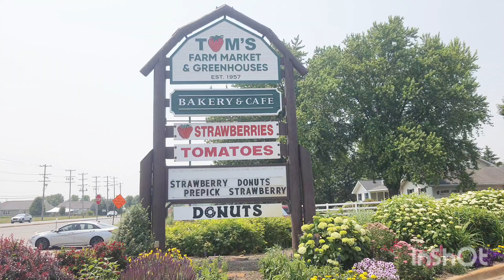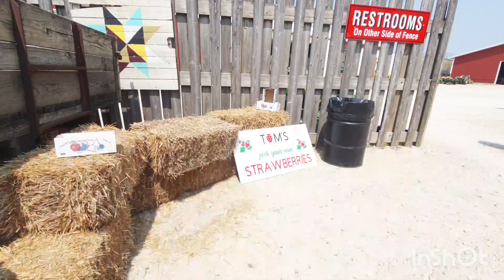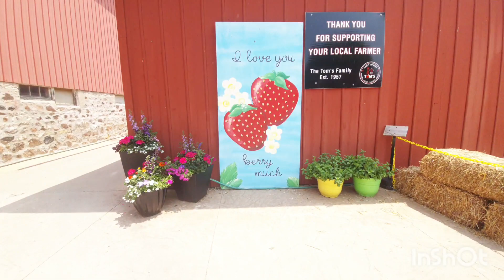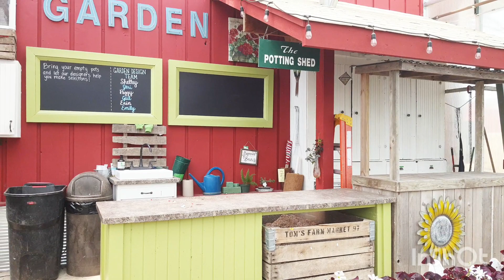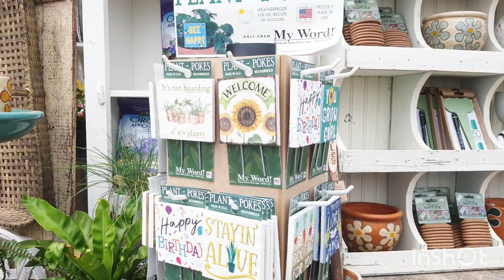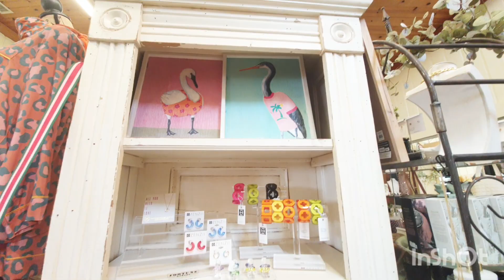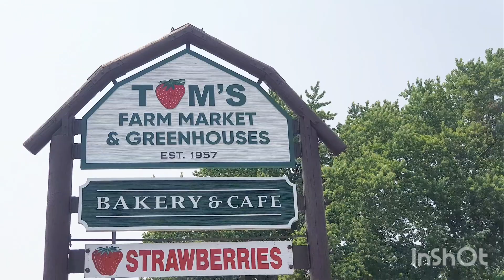Amerika da çiftlik turu